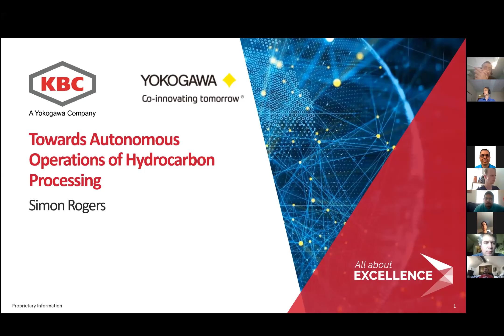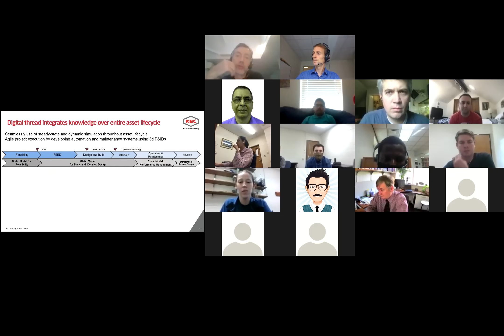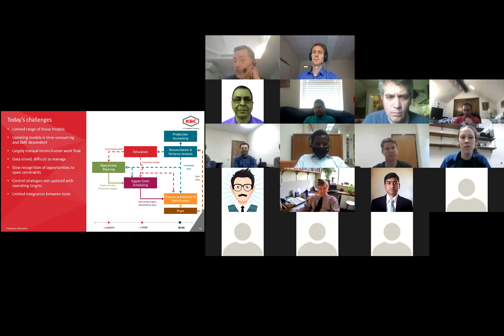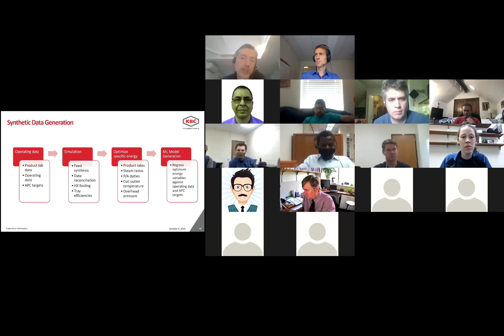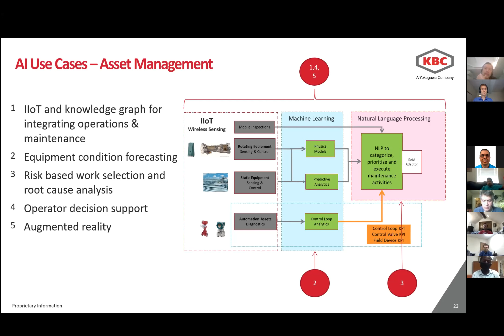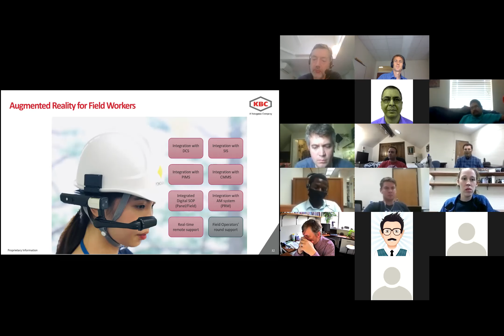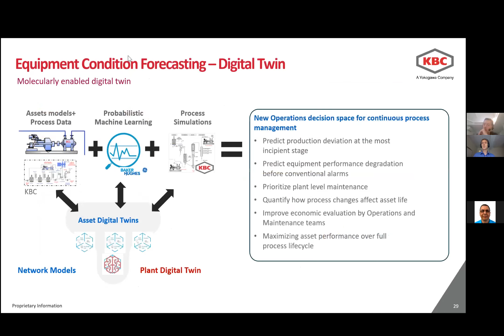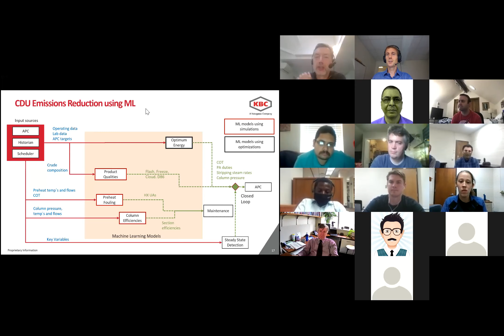Towards Autonomous Operations of Hydrocarbon Processing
Simon Rogers, Vice President of Digital Solutions at Yokogawa, shares insights on machine learning, simulations, and digitalization initiatives that are guiding hydrocarbon processing facilities towards autonomous operation.

Questions during the Q+A from the chat

Question. You mentioned machine learning and simulators. Many people see those as competitive technologies with either data driven or physics-based predictions. What other synergies do you see besides using simulators to train ML?
Question on Slide 17: On the slide the ML models are shown to go with an arrow to the APC block. Could the presenter elaborate a bit on how that connection actually takes place?
Question: Incorporating nonlinear models into the controls, operations, or even the optimization seems like it could far exceed the complexity of the linear models. Your comments suggested this is routine. What issues are associated with doing this?
Question: Have you seen applications of photogrammetry in addition to laser scanning for building 3D P&IDs?
Question: There are many students on this call. What advice do you have for them on things they can do to prepare for careers in data science, data engineering, automation, or related fields as part of the digital transformation / Industry 4.0?
Question : many of the digitalization portfolios seem to include drastic changes to the plant operations, infrastructure and culture. in your experience what is required to successfully transition to an autonomous / intelligent plant?
Question: It seems that these digital systems could increase security, safety, and environmental issues associated with computations going awry or malicious actions. Can you comment on how tp manage these?

Question: one of the challenges of predictive maintenance from a supervised machine learning perspective is that there is not a lot of data labeled as equipment failure . what are some strategies to increase the accuracy of these predictive maintenance models?

Question: Could you comment on how the digital systems are protected against cyber attacks?